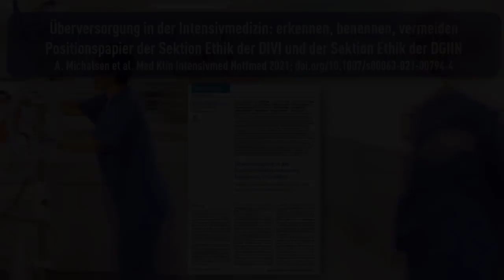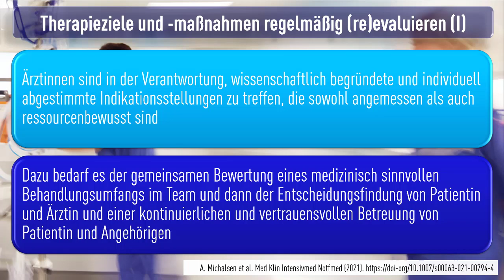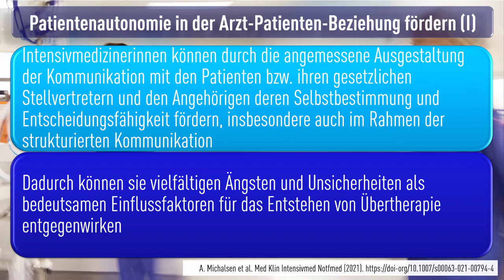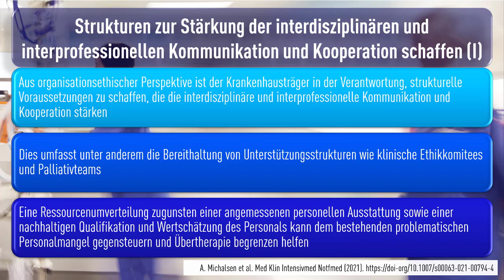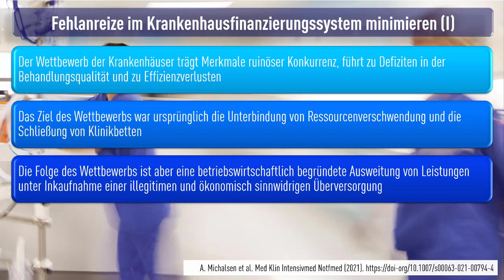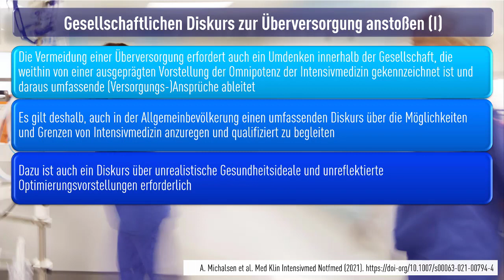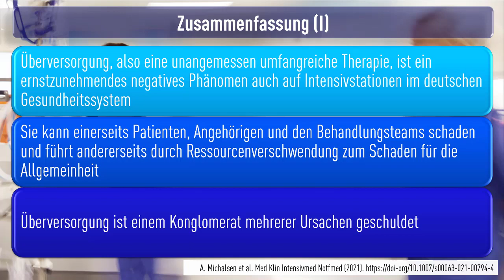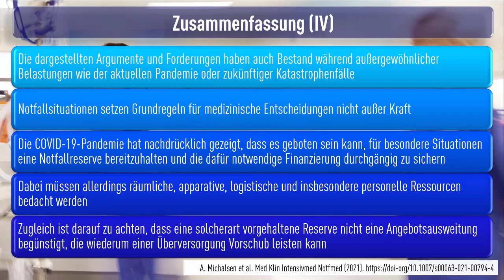Überversorgung in der Intensivmedizin: erkennen, benennen, vermeiden: Kapitel 4 und Kapitel 5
Überversorgung in der Intensivmedizin: erkennen, benennen, vermeiden
Positionspapier der Sektion Ethik der DIVI und der Sektion Ethik der DGIIN

Kapitel 4: Allgemeine Forderungen zur Vermeidung einer Überversorgung
Kapitel 5: Zusammenfassung

Ungeachtet der sozialgesetzlichen Vorgaben existieren im deutschen Gesundheitssystem in der Patientenversorgung nebeneinander Unter‑, Fehl- und Überversorgung. Überversorgung bezeichnet diagnostische und therapeutische Maßnahmen, die nicht angemessen sind, da sie die Lebensdauer oder Lebensqualität der Patienten nicht verbessern, mehr Schaden als Nutzen verursachen und/oder von den Patienten nicht gewollt werden. Daraus können hohe Belastungen für die Patienten, deren Familien, die Behandlungsteams und die Gesellschaft resultieren. Dieses Positionspapier erläutert Ursachen von Überversorgung in der Intensivmedizin und gibt differenzierte Empfehlungen zu ihrer Erkennung und Vermeidung. Zur Erkennung und Vermeidung von Überversorgung in der Intensivmedizin erfordert es Maßnahmen auf der Mikro‑, Meso- und Makroebene, insbesondere die folgenden: 1) regelmäßige Evaluierung des Therapieziels im Behandlungsteam unter Berücksichtigung des Patientenwillens und unter Begleitung von Patienten und Angehörigen; 2) Förderung einer patientenzentrierten Unternehmenskultur im Krankenhaus mit Vorrang einer qualitativ hochwertigen Patientenversorgung; 3) Minimierung von Fehlanreizen im Krankenhausfinanzierungssystem gestützt auf die notwendige Reformierung des fallpauschalbasierten Vergütungssystems; 4) Stärkung der interdisziplinären/interprofessionellen Zusammenarbeit in Aus‑, Fort- und Weiterbildung; 5) Initiierung und Begleitung eines gesellschaftlichen Diskurses zur Überversorgung.